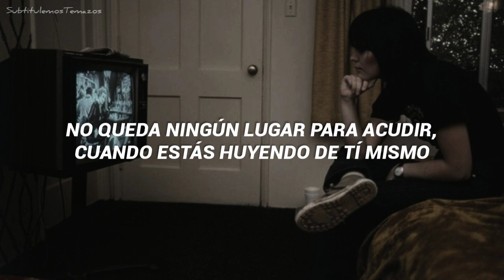Joan Jett & The Blackhearts - Hold Me (Sub. Español)